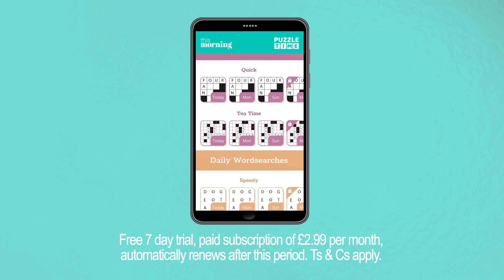This Morning App Advert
TV advert for a new puzzle game app for This Morning.